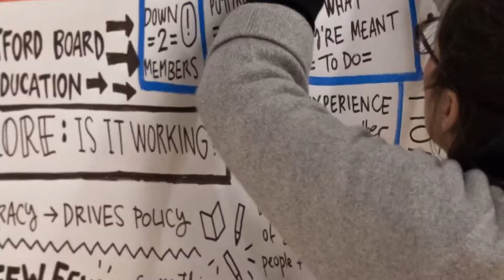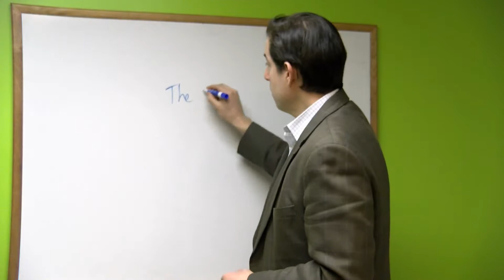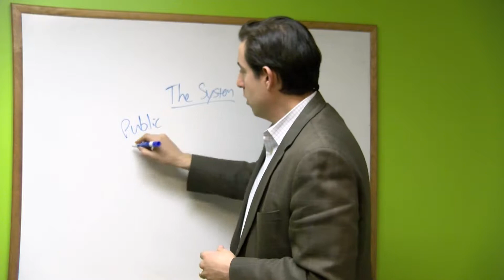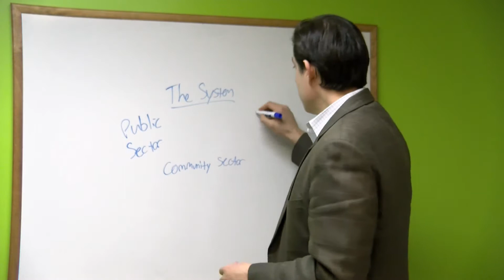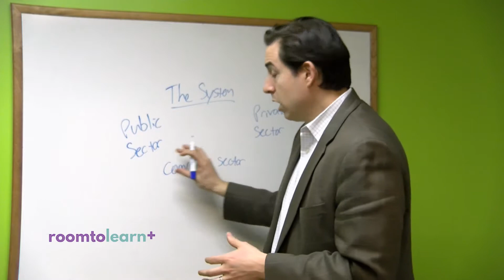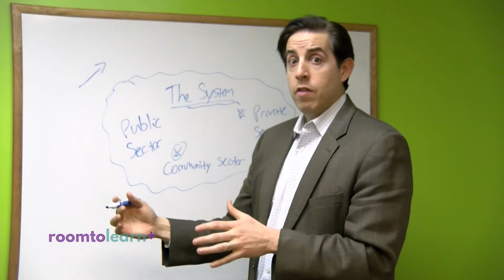Achieve Hartford! presents Room to Learn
Achieve Hartford! Executive Director, Paul Diego Holzer shares his thoughts in our “Room to Learn” vlog to inform our tribe of how we’re thinking about what’s next now that HPS is closing and consolidating schools. We welcome your feedback about navigating our complex education eco-system, and how we can collaborate to help all children achieve.